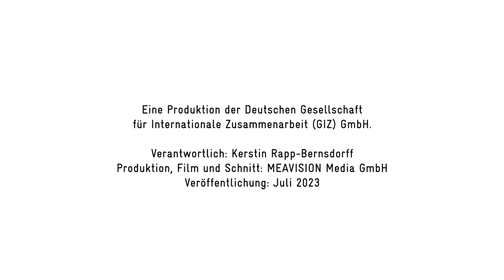A just transition - GIZ’s approach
The path to climate neutrality is posing huge challenges for many regions around the world. The needed structural change in coal-mining regions has economic, social and environmental impacts.
In this video, our expert Birgit Seibel explains how GIZ supports the socially equitable transformation with a holistic approach.

Learn more about how GIZ is working for a Just Transition in the Integrated Corporate Report 2022

With our two channels we highlight our activities around the world. We operate in around 120 countries across five continents, promoting global health, digitalisation, sustainable agriculture, mobility, and much more. Gain insight into what we and our partners do – close by, on the ground, around the world. Sustainable development for a liveable future.